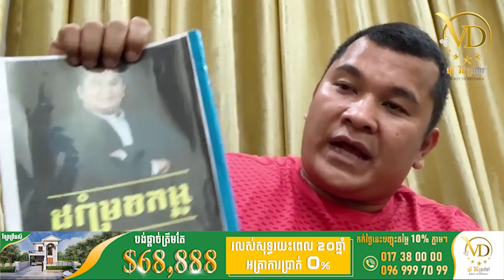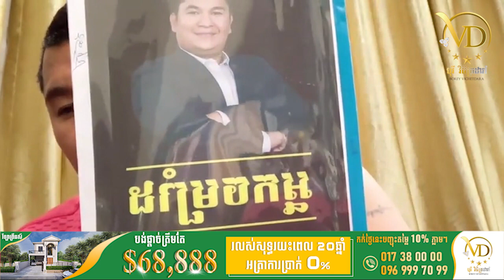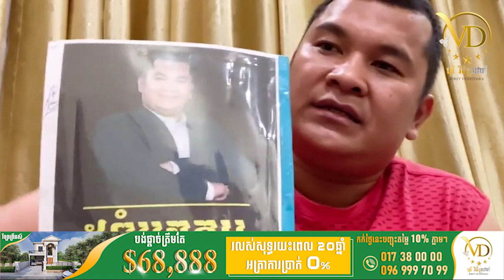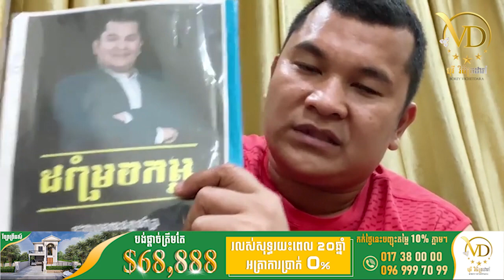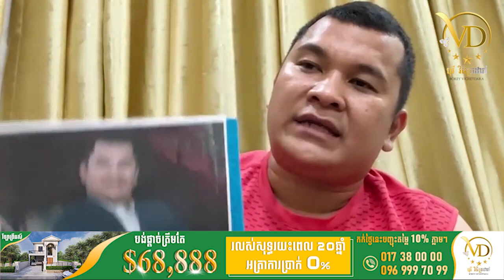មនុស្ស ក្រដោយសារគំនិត ៦យ៉ាង - ឧកញ៉ា ភិរម្យ វិចិត្រដារ៉ា